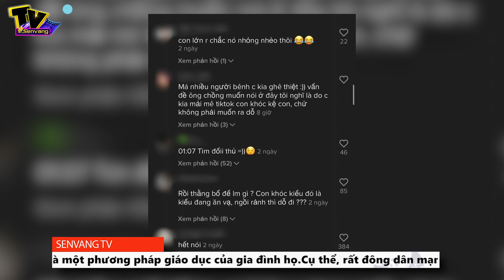Tổng hợp tin tức nổi bật nhất trong tuần 29/05/2021 | Sen Vàng Tivi